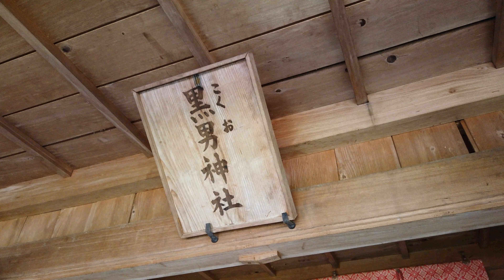御宇田神宮 【九州の神社・パワースポット巡り】熊本県山鹿市の神社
御宇田神宮(みうたじんぐう）

御宇田神宮は、光孝帝（一書に第五十九代 宇多天皇とある。）
仁和2年(886)九月十九日、右大臣光重の子、民部大輔光親が、
伊勢・熊野・八幡三社を勧請されたのを創祀とする。

その後、四條帝 仁治元年(1240)、
阿蘇一宮を合祀し、四座一殿として御宇田大明神と称する。

ある説では、醍醐帝 延長3年(925)、領主 藤原光親卿が、天照大神・
八幡・熊野・祇園・阿蘇を勧請して御宇田大明神と号すとある。

御祭神
天照皇大神、豊受日賣大神、素盞男命、
健磐龍命、阿蘇津日賣命

祭礼日：10月19日

境内社
伊勢神宮、英彦山神社、黒男神社、猿田彦大神、
東原天満、天満宮、金毘羅社他

鎮座地
熊本県山鹿市鹿本町来民

宇城三郡の惣鎮【男成神社】熊本県上益城郡山都町の神社

豊葦原神社（遥拝神社）熊本県八代市の神社

龍神パワースポット【水島龍神社】熊本県八代市の神社

造化三神を祀る【四山神社（こくんぞさん）】熊本県荒尾市
【虚空蔵菩薩降臨の地】四山古墳
【九州の神社・パワースポット巡り】

【上色見熊野座神社】熊本県阿蘇郡高森町の神社

【高森阿蘇神社】熊本県阿蘇郡高森町の神社

【吾平阿蘓神社】熊本県山鹿市